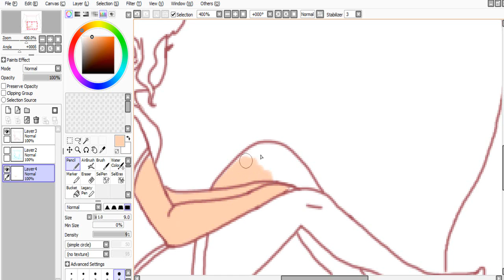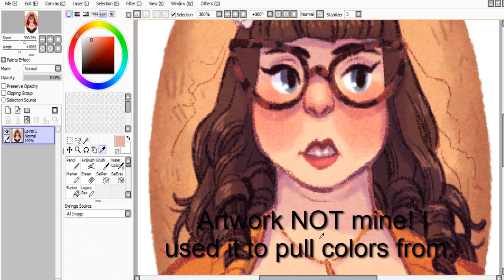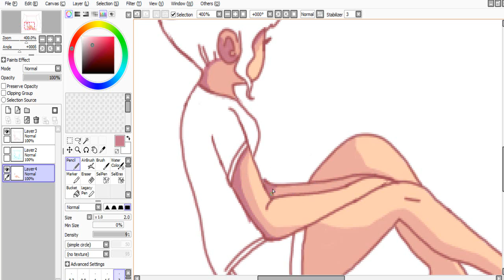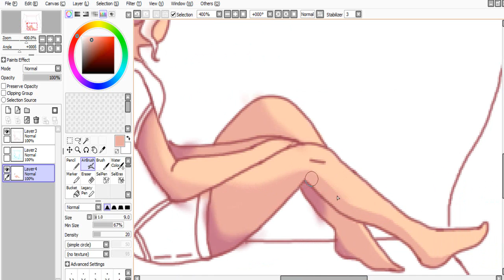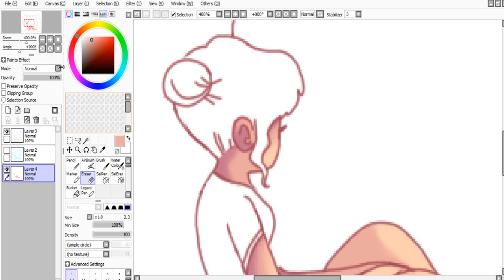RAY DRAWS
It is I, Ray! With a real time video of me drawing. The audio got hushed in the beginning, so don't turn your volume too high. The next two songs are at full blast.

I didn't speed it up because the people who asked for this didn't want me to. So skip to the end I suppose.

Also, this is just the coloring of the skin. Not the whole deal.

The girl is looking out in Paris at night. It's where I'm (hopefully) going for university to study art. So. Yeah.